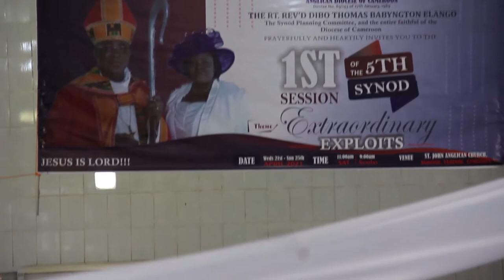1st SESSION of the 5th DIOCESAN SYNOD - ANGLICAN CHURCH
In line to close the 1st session of the 5th Diocesan synod which was being held from the 1st -25th of April 2021 , the host parish - St. John’s Anglican Parish Ngousso today Sunday April 25th held an ecumenical service to officially commemorate the end of this synod session.

With theme “Year of Extraordinary Exploits”, with verse from Isaiah 29:14 and in accordance with the mission statement , the Rt. Revd. Dibo Thomas Babynton Elango ( Diocesan Bishop) beckoned on parishioners to be competent , effective and productive in their service to God.
For as servants in God’s vineyard , we need to base our works on the word of God , gaining training where necessary while returning all glory to God for all achievements.

A thanksgiving was done by the delegates of the synod and an award was also  handed to the Bishop by the parish vicar - Rev. Fr Denis Samba to congratulate him on the success of the just ended synod session.

The event was graced by the Royal Highness of the Ngousso neighborhood, mother superior of the Anglican Church , members of the PCC and amongst others